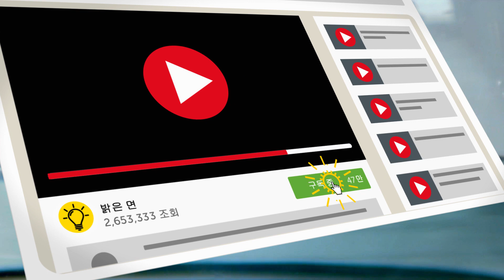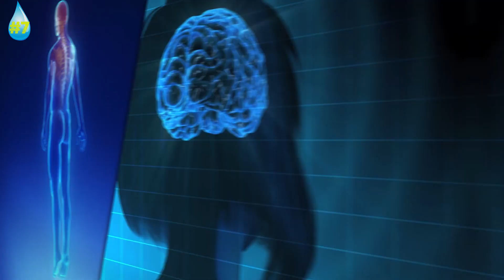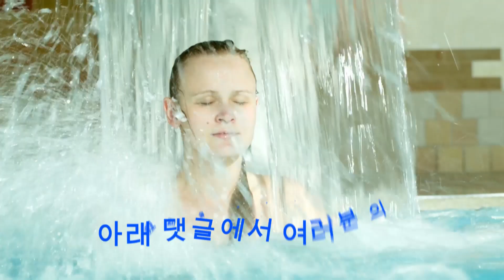목욕할 때 먼저 씻는 신체 부위가 여러분에 대한 진실을 드러냅니다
대부분 사람들은 이른 아침 일과를 씻는 것으로 시작하지요. 하지만 우리의 씻는 방식은 모두 제각각입니다. 무의식적으로, 몸이 내리는 결정은 우리 성격에 대해 많은 것을 말해줍니다. 예를 들어, 샤워할 때 머리나 머리카락을 제일 먼저 씻는다면, 당신은 규율과 질서를 좋아하는 사람입니다.

밝은 면에서는, 우리가 먼저 씻는 신체 부위에 대한 관찰을 모아 그것을 심리적 기능과 연관시켜봤습니다.

TIMESTAMPS
얼굴부터 씻는다면? 0:42
팔이나 다리를 먼저 씻는다면? 1:16
은밀한 부위를 먼저 씻는다면? 1:56
가슴을 먼저 씻는다면? 2:25
머리를 먼저 감는다면? 2:51
어깨와 목을 먼저 씻는다면? 3:22
등을 먼저 씻는다면? 3:47

Summary:
- 얼굴을 먼저 씻는다면, 기본적으로 후각, 시각, 미각, 촉각, 청각의 오감을 잘 관리하는 것인데요. 그것은 당신이 어떻게 보이느냐에 매우 신경을 쓴다는 의미입니다.

- 만약 발에 먼저 관심을 갖는 사람들 중 한 명이라면, 당신은 겸손하고 현실적인 사람입니다.
자신의 선택을 표현하는 데 두려움이 없다는 것을 의미합니다.

- 은밀한 부위를 먼저 씻는다면, 당신은 아마도 매우 수줍음이 많은 사람일 것입니다. 내성적이고 자존감이 낮은 사람이라고 할 수 있습니다. 사람들과 사귀는데 별로 관심이 없지만, 당신을 잘 아는 사람들은 당신이 세상에서 가장 진실한 사람이라고 말할 것입니다.

- 씻을 때 먼저 가슴을 닦는 자신을 발견한다면, 당신은 자신감 있고 스스로에 대해 편안함을 느끼는 사람일 것입니다. 당신은 실용적이고 매우 직설적입니다.

- 샤워할 때 머리나 머리카락을 제일 먼저 씻는다면, 당신은 규율과 질서를 좋아하는 사람입니다.

- 열심히 일하는 사람은 목과 어깨 부위를 먼저 씻습니다. 어깨는 짐을 나타내며 당신은 항상 모든 것을 완벽하게 성취해야 하는 부담감을 없애고 싶어 합니다.

- 등은 당신의 의식을 반영합니다. 등은 척추와 뇌기능에 큰 역할을 하는 신경계를 포함합니다. 등을 먼저 씻는 것은 당신의 내성적인 성격에 대해 많은 것을 말해줍니다.

5분 Tricks 채널을 구독하십시오~~~

goo.gl/6eHzqB